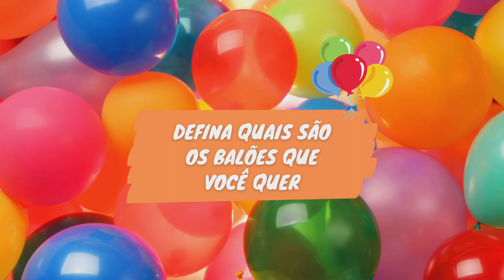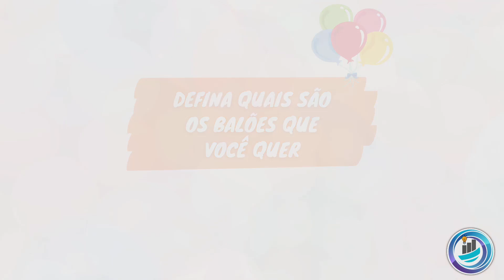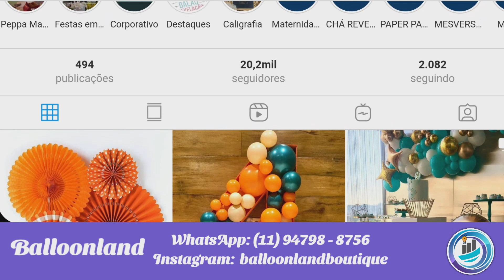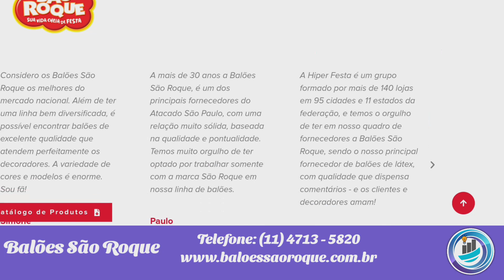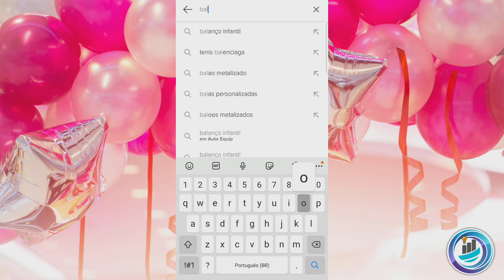Fornecedores de balões no atacado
Você está procurando fornecedores de balões no atacado direto da fábrica? Então nesse vídeo eu vou lhe mostrar vários lugares onde comprar balões de personagens, balões metalizados e também os modelos tradicionais.

Isso é ideal para quem deseja revender balões comprando em grande quantidade no atacado.